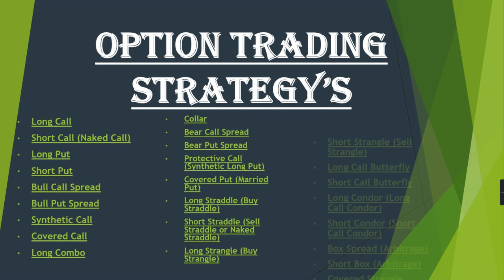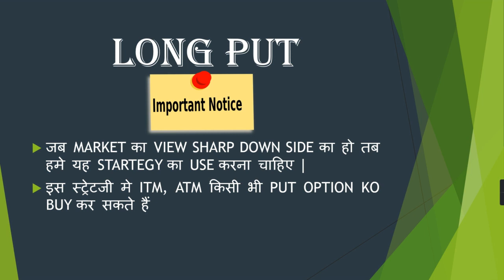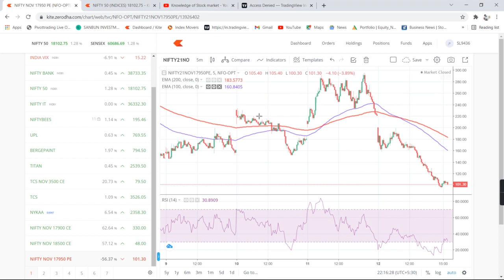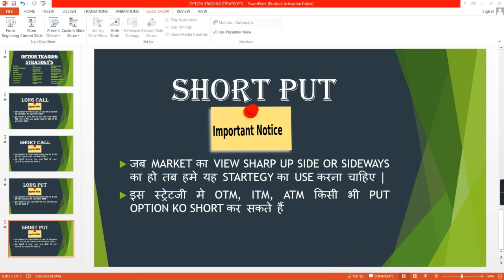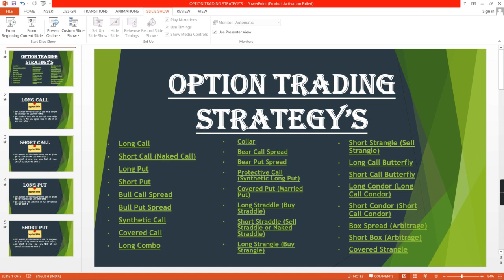OPTION TRADING STRATEGY PART 2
OPTION TRADING STRATEGY PART 1

CE/PE कब BUY/SELL करें ? WHEN TO BUY CALL/PUT OPTION ? (हिन्दी)

What is strike Price & CE-PE-स्ट्राइक प्राइस क्या है तथा CE & PE क्या है strikeprice CE&PE हिन्दी

Description
This channel endeavors to teach people how to trade and grow a small account.